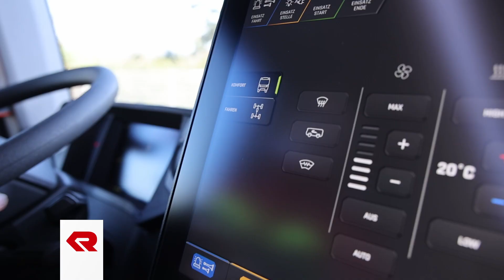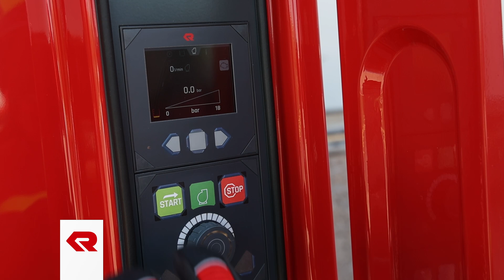Intuitive Bedienung mit RBC Logic Control System im RT - Rosenbauer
Rosenbauer setzt auf ein modernes, selbsterklärendes und in allen Fahrzeugen einheitliches Bediensystem. Im RT versorgt ein zentrales Einsatzdisplay die gesamte Besatzung mit relevanten Informationen. Das RBC Logic Control System bietet ungeahnte Möglichkeiten, da es keine fix vorgegebene Trennung zwischen Fahrgestell und Aufbau gibt. So können zum Beispiel die wichtigsten Einsatz-Funktionen während der Fahrt auch direkt am Lenkrad bedient werden. Zentral in der Kabine des RT befindet sich das 15‘‘-Display. Dieses dient der Bedienung des kompletten Fahrzeugs inklusive der klassischen Chassis-Funktionen. In Verbindung mit dem RDS Connected Command Tablet ist das Zentraldisplay auch als Präsentationsschirm für die Einsatzplanung von der Mannschaft einsehbar.